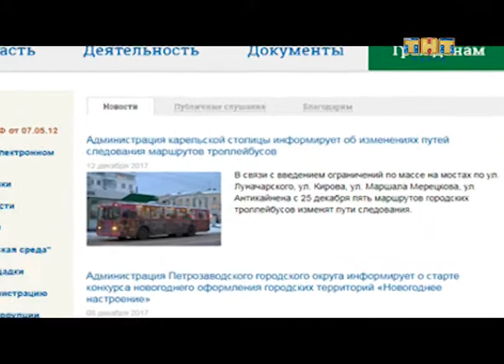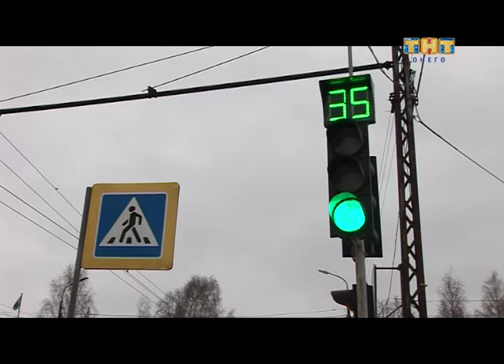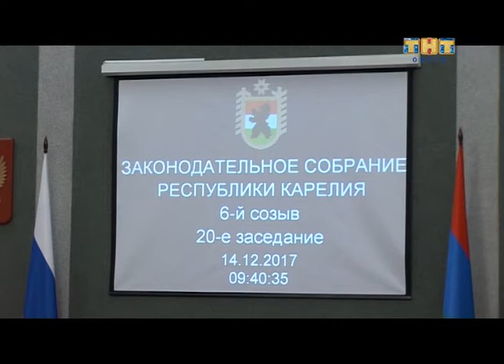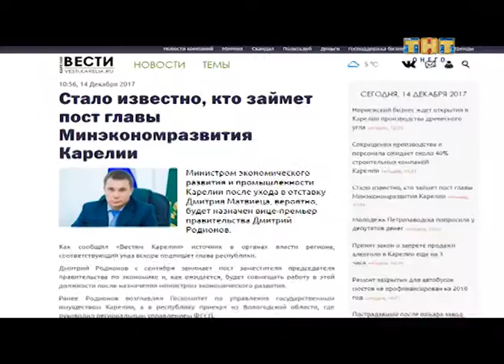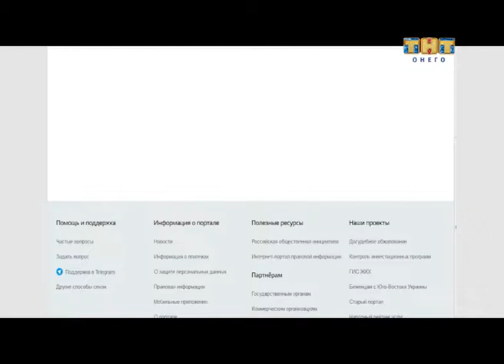Стоп кадр 14. 12. 2017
Еженедельная информационная программа СТОП-КАДР с Ефимом Овчинниковым.
- Очередной министр экономического развития Карелии ушел в отставку. Говорят, нашел хорошую работу!
- В Соломенном открыли новый понтонный мост
- по трем мостам в Петрозаводске вскоре ограничат движение
- Лотос Плаза – три года с нами. Смотрим, как это было